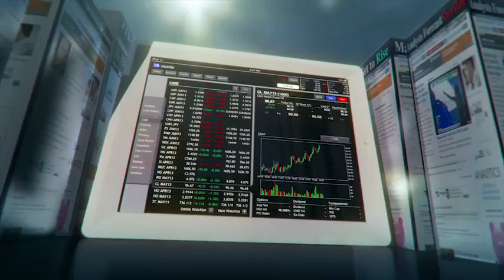CME Group - Interactive Brokers